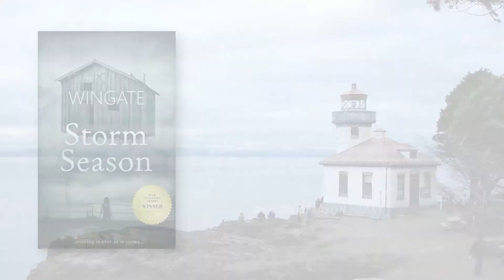Award-winning Amazon bestselling books by Susan Wingate